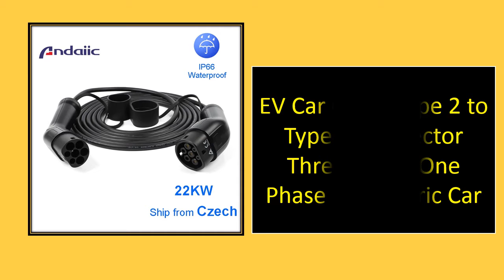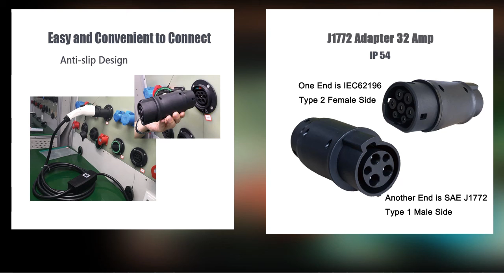TOP 5 Best EV Charging Cable Review 2021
1. Mennekes EV charger type 2 for Electric car Schuko 5 Meters ev charging cable portable charger 8A/10A/13A/16A adjustable

2. SAE J1772 EVSE type 1 input ev plug white Duosida level 2 Charger 16A schuko for electric car Charging cable

3. DUOSIDA EV Charger 16A Type 1 5m J1772 Level 2 EVSE Portable Controlle Electric Car Charging Stations for Leaf

4. 10 Meters 32ft Long Cable EV Charger Type 2 Type1 for Electric Car Schuko Plug Charging Home Use

5. 16A EV Portable Evse Charger EU Schuko Plug to Type 2 Mennekes Charging Box EVSE 3.5kw

ev charging cable
type 2 charging cable
type 2 charger
ev cables
type 2 cable
type 2 ev charger
car charging cable
type 2 to type 2 charging cable
electric car charging cable
ev charging cable type 2
type 1 charger
ohme cable
type 2 ev cable
type 2 to 3 pin charging cable
type 1 and type 2 ev charging
type 2 to type 1 charging cable
type 1 ev charger
evse cable
type 1 to type 2 charging cable
type 1 charging cable
bmw i3 charger type
electric vehicle charging cable
j1772 type 2
mennekes type 2 charging cable
type 2 to type 2 cable
bmw type 2 charging cable
mg zs ev charging cable
ev charging adapters
tethered ev charger
bmw charger cable
electric car cable
hyundai kona charging cable
ev type 2
chademo cable
j1772 cable
type 2 car charging cable
type 2 ev plug
j1772 type 1
type 2 wall charger
type 2 charging cable 10m
3 pin ev charging cable
10m type 2 cable
car charging cable type 2
type 2 charging cable 3 pin
bmw public charging cable
type 2 to schuko
ev charging leads
3 pin to type 2 cable
type 2 tethered cable
ev charging cable type 1
leaf charging cable
renault zoe 3 pin charging cable
ohme smart cable
electric car charging cable types
pod point charging cable
type 1 to type 2 cable
type 2 granny cable
level 2 charging cable
ohme charging cable
iec 62196 type 2 connector
type 1 ev plug
electric car charging cable length
j1772 to type 2
type 2 to type 1 cable
ev type 1
type 2 ev charger cable
ev charging cord
evse charging cable
mini electric charging cable
ev charging cable types
renault zoe ev charging cable with 3 pin plug
type 2 to type 2 ev charging cable
type 2 charging cable 32a
ohme cable octopus
ev wire
ev charge cable type 2
turbo cord ev charger
type 2 3 pin charging cable
masterplug 10a type 2 socket electric vehicle charging cable 10m
type 2 ev connector
10m ev charging cable